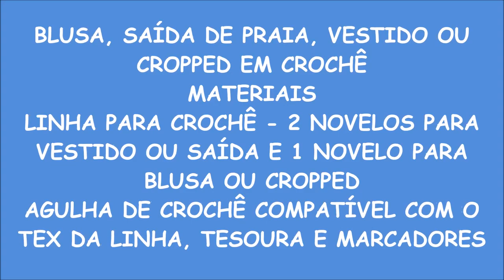SQUARES EM CROCHÊ/ PARA VESTIDOS, BLUSAS, SAÍDA DE PRAIA, CAMINHO DE MESA OU QUALQUER OUTRA PEÇA.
Materiais
2 novelos de linha da preferência
agulha de  crochê compatível com o tex da linha usada
marcadores
tesoura

mãos a obra

Faça parte do meu grupo no facebook

vestido em crochê
blusa  em crochê
saída de praia
Vestido
Saída